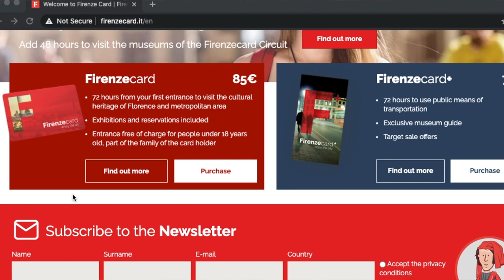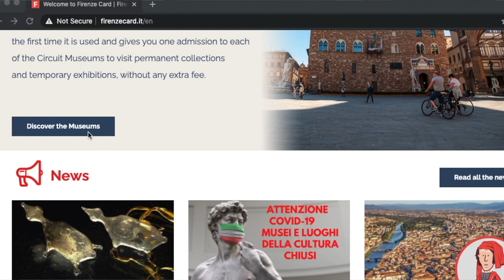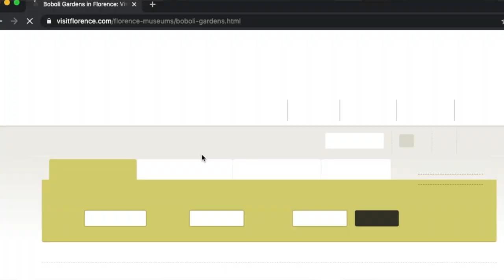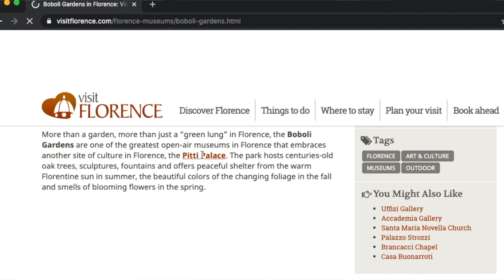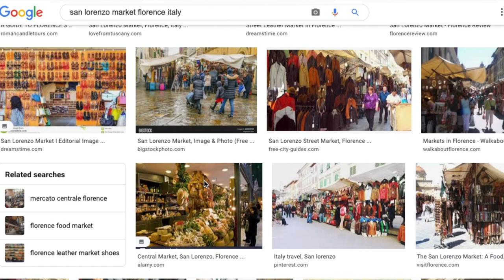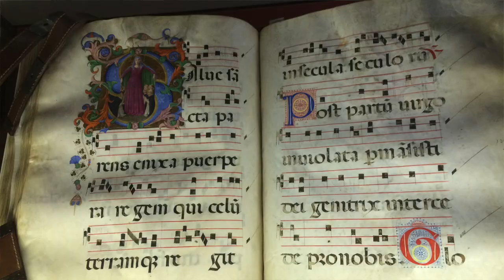Florence, Italy: 9 things to do.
9 things to do in Florence, Italy.  These are things that you should check out especially if this is your first time.  Below are the 9 things to do in Florence, Italy:
1) Visit the art museums
2) Go shopping.
3) Go inside the Duomo
4) Piazzale Michelangelo
5) Boboli Gardens
6) Piazza della Signoria
7) San Lorenzo
8) San Marco
9) Ponte Vecchio

What about you?  Are you a more seasoned travel?  Where do you recommend going in Florence, Italy?

My name is Hannah, I am a lover of opera (I actually perform myself), classical music, history, travel, and so much more.  I aim to help others through sharing my experiences and lessons learned on this platform.